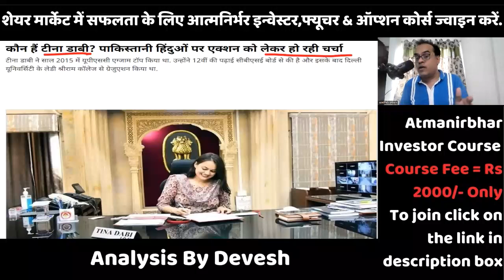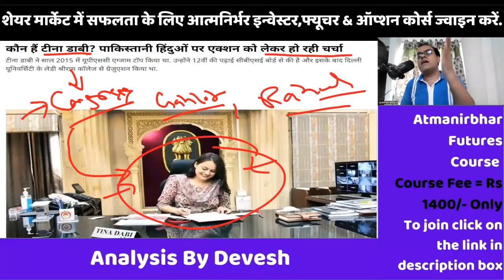ताजा खबरें, 18 May 2023, India, Modi, Russia, Pakistan, America, China, Share Market,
In this Video Devesh has discussed and analyzed 4 ताजा खबरें, May 2023, India, Modi, Russia, Pakistan, America, China, Share Market,
Topic - Indian Navy deploys aircraft to rescue 39 crew on Chinese ship that sank; two bodies found
'क्या सिद्धारमैया के 2 साल के कार्यकाल के बाद बनेंगे मुख्यमंत्री?' डीके शिवकुमार ने दिया ये जवाब